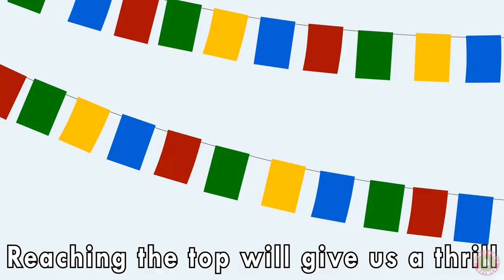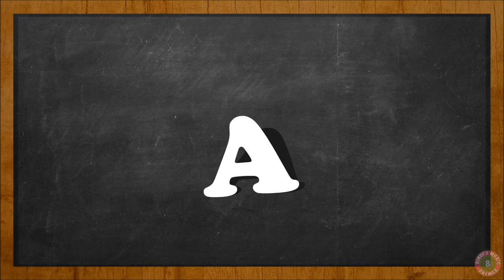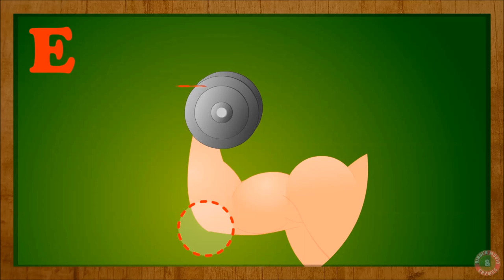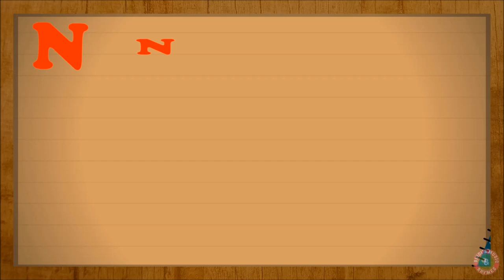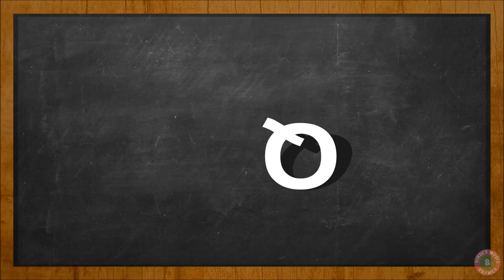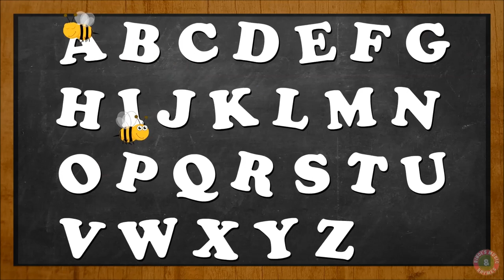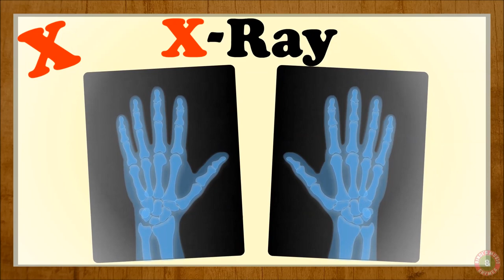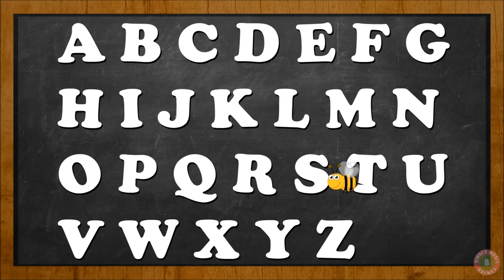Twinkle Twinkle Little Star + More Nursery Rhymes & Kids Songs | Bindi's Music & Rhymes